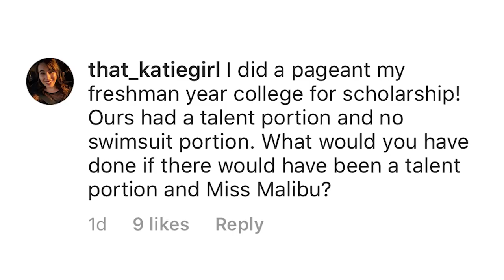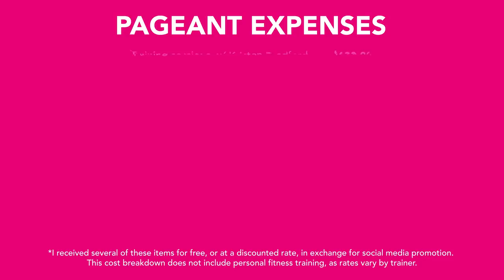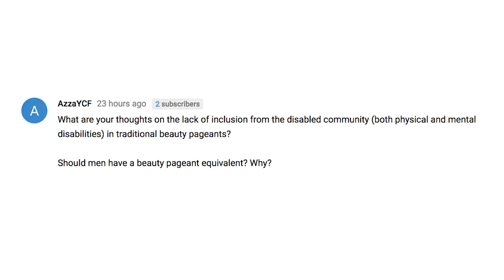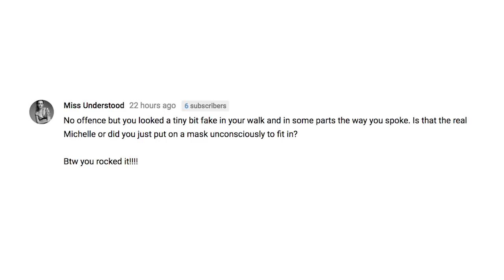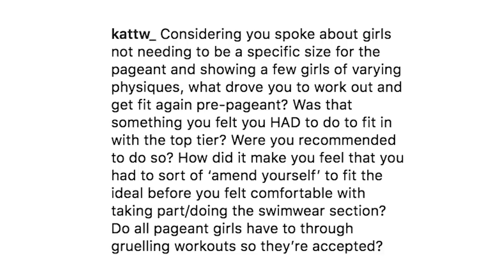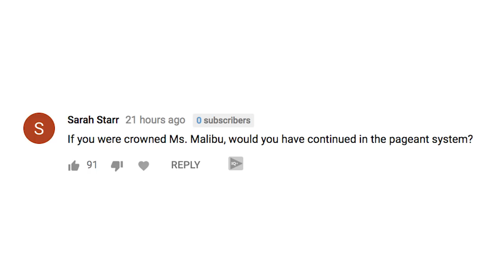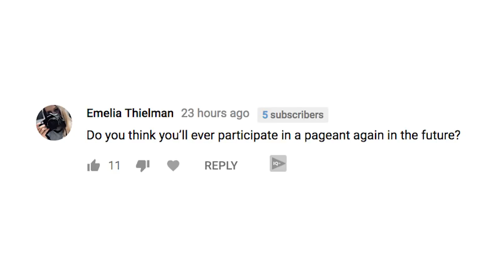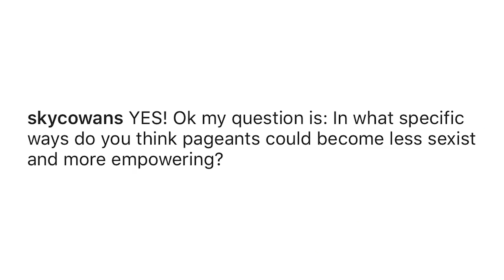The Truth About Beauty Pageants - Q&A (PART 3)